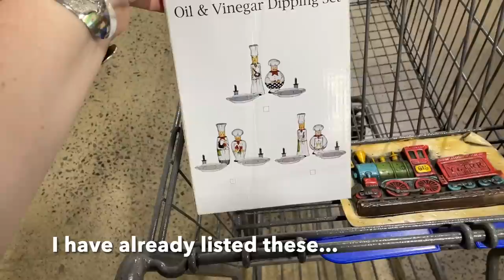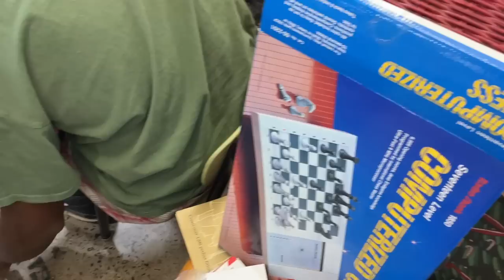This made me SO sad! 😥 THRIFT GOODWILL BINS & RETAIL WITH ME & Irf! 💕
Irf helped me pick up 2 MCM tables designed by Lou Hodges at the Akron Goodwill (that I bought the day before) and while we were there we decided to check out the Outlet "Bins" and the Retail side to see if there was anything to buy to re-sell, or any useful things or just neat things to add to a collection! Come see what we found! I share all the information about what I've picked, how much I've spent, and how much I think I will make on any piece I sell on eBay, in one of my booths, or in a live sale here on YouTube!

THANK YOU LISA! 💕

If you're in the Northeast Ohio area, you can visit our YosoBoho Booth # 54, YosoWhimsical # 108, and OhBethVintage Booth # 127 at the SHOPS BY THE LAKE at 1871 North Ridge Rd in Painesville, Ohio.

=) Amy